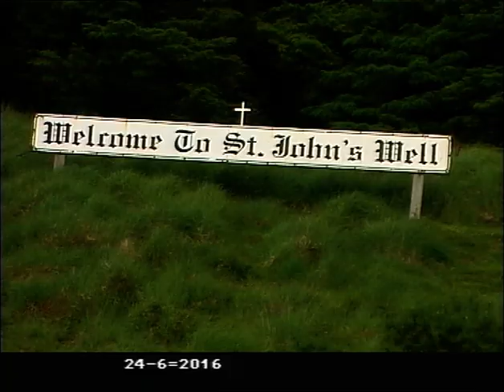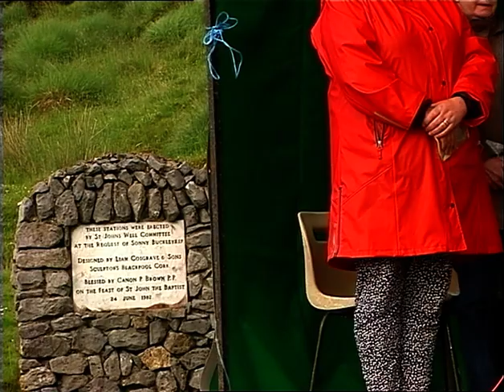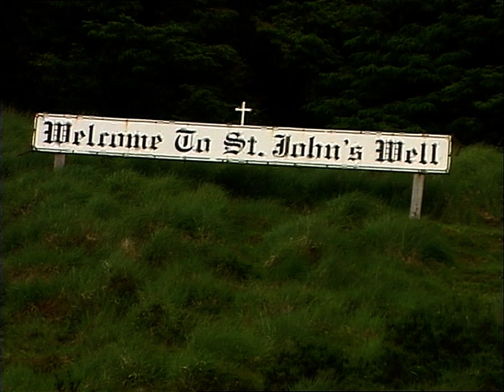Con-Celebrated Mass At St. John's Well Mushera 24-6-2016. LTV